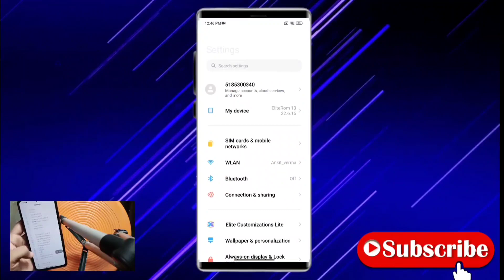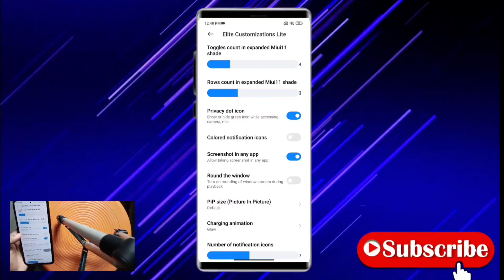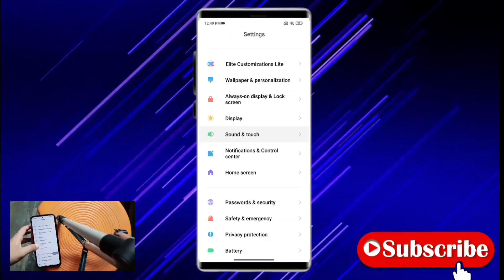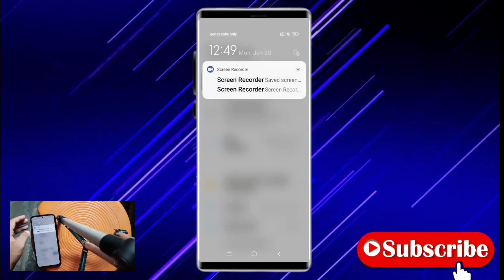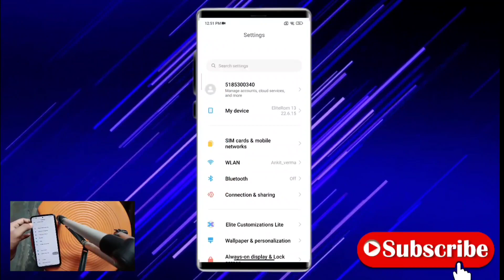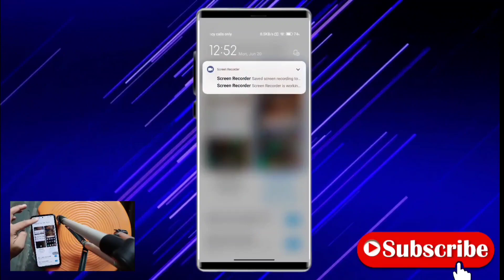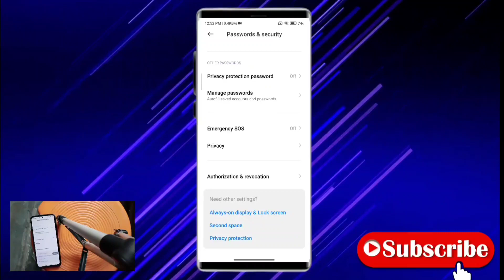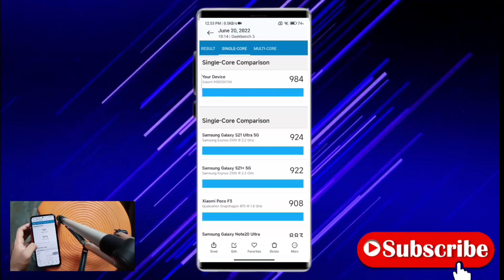MIUI ELITE EDITION FOR MI 11x | POCO F3 | REDMI K40 | 90HZ IS BY DEFAULT ENABLED | DOLBY AVAILABLE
In this video I have a new update of MIUI ELITE EDITION which is available for mi 11x poco F3 and REDMI K40, in this rom you will get 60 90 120 hz refresh rate, Dolby is also working good

TO install this rom follow these steps
1. Go to your platform tools of mi 11x
2. Then click on the search bar and type cmd
3. after this connect to your phone into your pc press + volume and power button to go on twrp recovery mode .
4. go to twrp advanced section
5. select adb sideload
6. then swipe to start adb sideload
7. then return on pc screen and "type adb sideload"
8. after this command put your file into cmd line
9. then press enter
If you are not connected to your pc then you will face this issue
adb: sideload connection failed: no devices/emulators found
adb: trying pre-KitKat sideload method...
adb: pre-KitKat sideload connection failed: no devices/emulators found
If you connected your phone to pc then your flashing will be started
like this ..
SO WAIT FOR FLASHING THE ROM

NOW FLASHING IS FINISHED GO TO TWRP ON PHONE AND PRESS HOME WIPE DATA TYPE YES AND REBOOT .enjoy YOUR NEW CUSTOM ROM

how to install corvus on redmi note 8 pro
Corvus OS For Poco F3
Lineage OS 19.1 fork for POCO F3
Flyme OD for Poco F3
Flyme OS For Mi 11X
HOW to flash custom rom
Xdroid for Poco f3
Xdroif for mi11x
Potato OS for mi 11x
potato os for poco f3
POSP
Lineage OS 19.1 fork for MI 11X
OnePluse 9R Ported ROM for mi 11x
Pixys OS for mi 11x
Pixys os for poco f3
 OnePluse 9R Ported ROM for poco f3
Nameless OS For Poco F3
Nameless OS For MI 11X
MIUI VN 13.0.5 For Poco F3
Latest Pixel OS For Poco F3
How to install TWRP in POCO F3
How to install TWRP in Mi 11X
How to install TWRP in Poco X3 pro
How install custom ROM with adb sideload
MIUI gaming ROM
Gaming MIUI ROM
Derpfest OS for mi 11x
Derpfest OS for poco f3
Awaken OS for Mi 11X
Awaken OS For Poco F3
Project Blaze ROM for Mi 11x
Blaze ROm for poco F3
Nusantara 4.4 Selat Muria - OFFICIAL | Android 12L For MI 11X | Poco F3 |
Descendant OS For mi 11x
Descendant OS For Poco F3
Project Arcana offcial For Poco F3
Project Arcana offcial For MI 11X
MIUI 13 Indian version For mi 11x And poco F3
Latest Cr Droid For mi 11x and POCO F3
Cr Droid For mi 11x and POCO F3
Derpfest OS android 12L for Mi 11X and POCO F3
New Gaming ROm for Mi 11x
Spark OS for mi 11X
Spark OS for Poco F3
Project Zephyrus For mi 11x And poco F3
Syberia OS for MI 11X | poco F3
MIUI SR For Mi 11x And Poco F3
MIUI SR For Poco F3
Bliss os for mi 11x and poco f3
Proton AOSP For Mi 11X and Poco F3
MIUI VN edition For mi 11X and Poco F3
Arrow OS for Poco X3 Pro
Statix OS for mi 11x
Cherish OS for mi 11x
Cherish os for Poco F3
Helluva OS for mi 11x
90 fps constant gameplay on mi 11x
Ancient Rom 6.2 for Poco x3 pro
Poco x3 pro Gaming rom
CrDroid For Mi 11x and poco  f3
Ancient OS v 6.2 for Mi 11X | Poco F3 | Redmi K 40
Gaming Ka baap
Evolution X ROM on mi 11 x
Evolution X ROM on Poco f3
Arrow os On mi 11x
gaming rom pubg
gaming rom bgmi
pixel experience
pixel plus custom rom
xiaomi eu 13
miui 13 by xiaomi eu
xiaomi eu weekly update
xiaomi ru review
miui 13 eu review
miui 13 xiaomi eu review
miui 13 poco xf3
MIUI 13 CHINA BETA UPDATE
MIUI 13 STABLE UPDATE
mi 11x xiaomi eu miui 13
miui 13 xiaomi eu mi 11x
miui 13 xiaomi eu
global stable miui 13